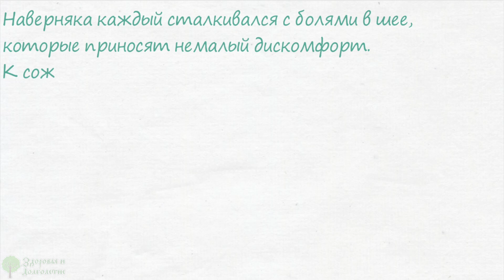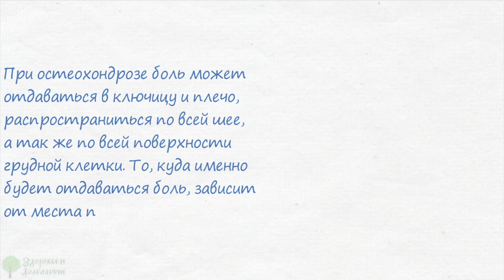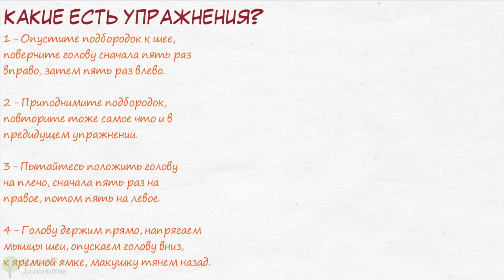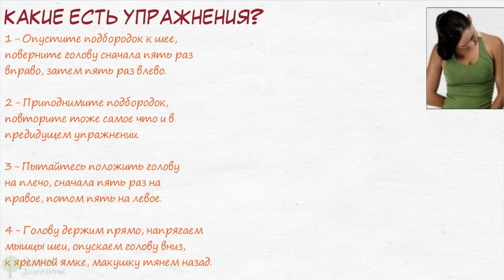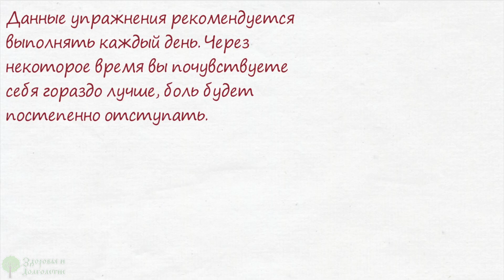Избавилась от шума в голове и мушек в глазах! Помогли эти 8 упражнений от остеохондроза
Наверняка каждый сталкивался с болями в шее, которые приносят немалый дискомфорт. К сожалению, мало кто обращает на это боль внимание, ведь «со временем пройдёт». Не все догадываются, что начиная с 25ти лет, может развиться остеохондроз.Различают остеохондроз шейного, грудного, поясничного и крестцового отделов позвоночника. Сегодня мы разберём остеохондроз шейного отдела.
Что такое остеохондроз и как он себя проявляет?
Итак, все знают,что между позвонками находятся межпозвоночные диски - образование фиброзно-хрящевых пластинок со студенистым ядром в центре. Находятся они, как уже понятно, между позвонками. Главная их функция - повышение устойчивости позвоночника к вертикальным нагрузкам. Они амортизируют любые сотрясения при движениях и, естественно, они так же обеспечивают подвижность и гибкость позвоночного столба. Остеохондроз - это прогрессирующее заболевание, при котором поражаются как раз межпозвоночные диски.
В результате этого недуга происходит деформация, истощение и последующее поражение позвонка. Да, это заболевание затрагивает не только межпозвоночный диск, но и сами позвонки. Так же может дойти до смещений позвонков, что не является редкостью при данном заболевании.
Причин появления остеохондроза не так мало ...

➤➤➤Мы на ЯндексДзен:
Про здоровье:

➤➤➤О НАС:
Канал посвящен здоровью:

➤➤➤ВНИМАНИЕ!